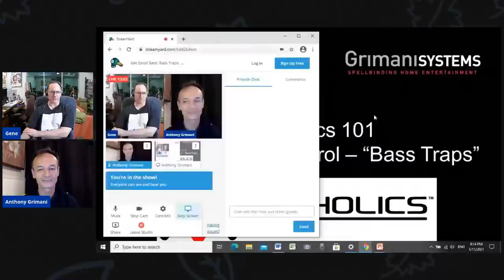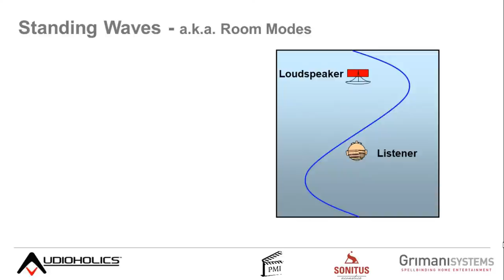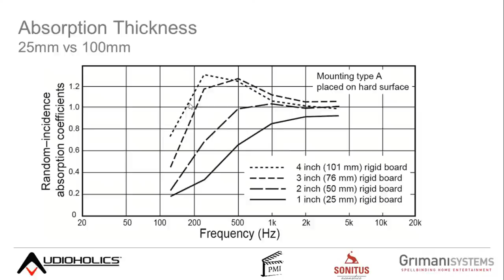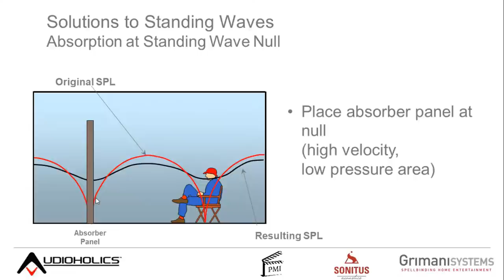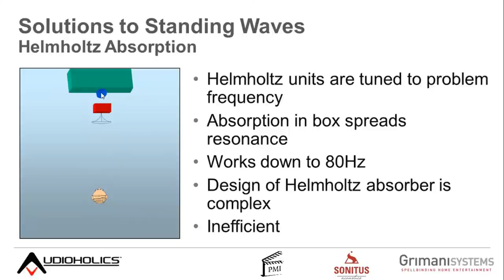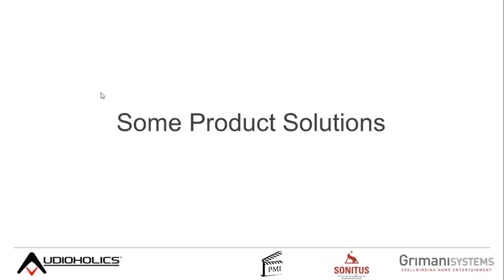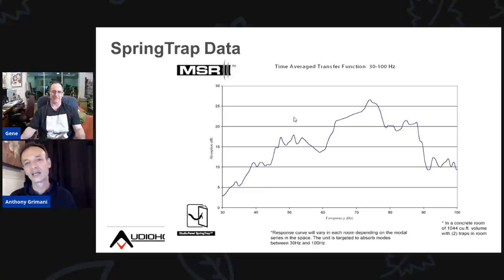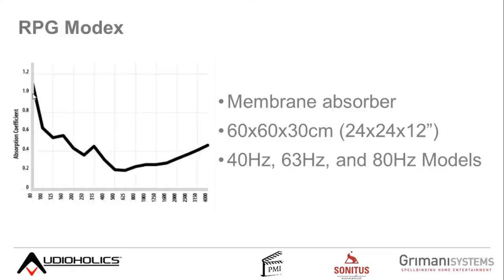Get Good Bass: Bass Traps 101 & Multi-Sub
In this livestream with Anthony Grimani we discuss everything you want to know about bass traps and how they can be used in conjunction with multiple subwoofers to get uniform bass response in your entire listening area. Say goodbye to boominess and hello to articulate, deep bass.

Audioholics Recommended Cables:
250ft CL2 12AWG Speaker Cable
Locking Banana Plugs
9ft 4K HDR HDMI Cables